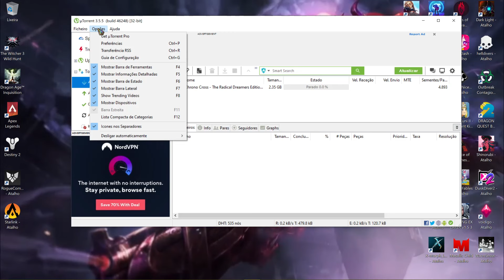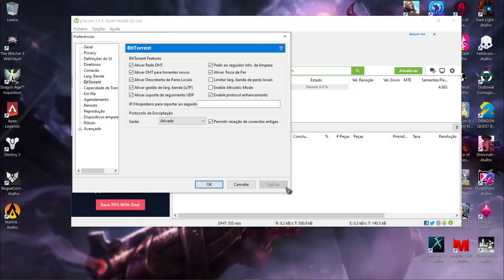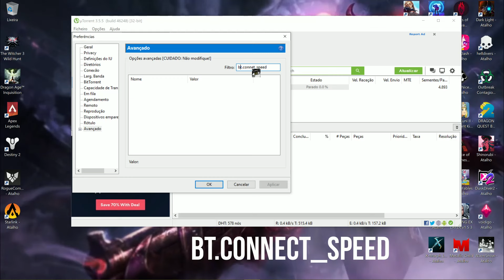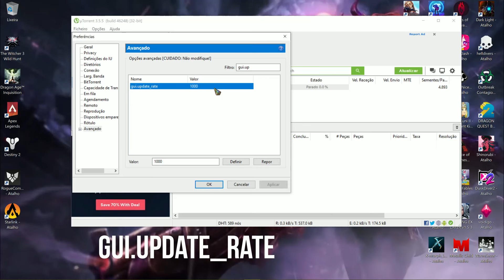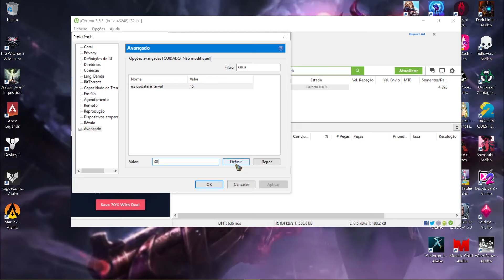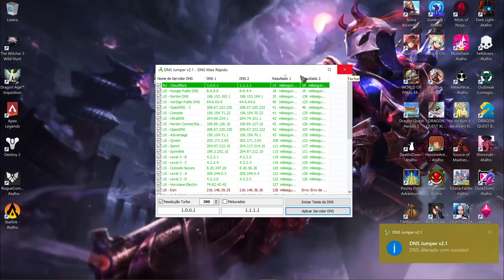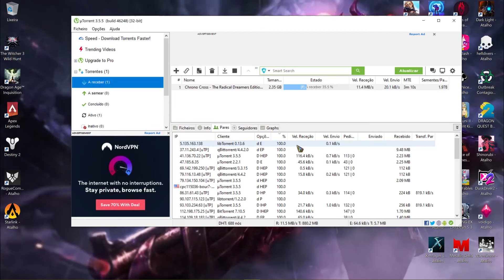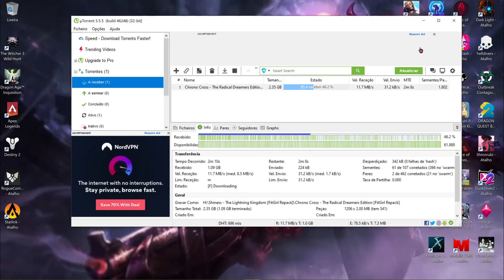Como Deixar o UTORRENT 400% Vezes Rápido 2023 TODAS AS VERSÕES !!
torrente comofazer #400 notebook computer reelsviral shortvideo shortvideo facebook Segue o canal pra mais Dicas,Curta e Comente que achou do video !!!

Capítulos
00:00:31- Intro
00:01:43 - Código 1
00:03:08 - Código 2
00:03:37 - Código 3
00:03:57 - Código 4
00:04:54 - Dns

µTorrent, ou uTorrent, ou MicroTorrent é um aplicativo cliente BitTorrent, de gerenciamento do protocolo de compartilhamento de arquivos torrent, desenvolvido em C++ no ano de 2005 por Ludvig Strigeus, ...
Data de lançamento: 18 de setembro de 2005
Autor original: Ludvig Strigeus
Linguagem de programação: C++

Velocidade de internet 100% mais Rápida 2023 !!!

 • Velocidade de internet 100% mais Rápi...